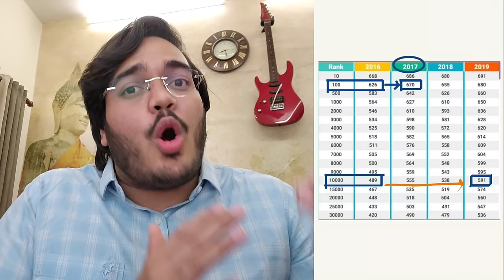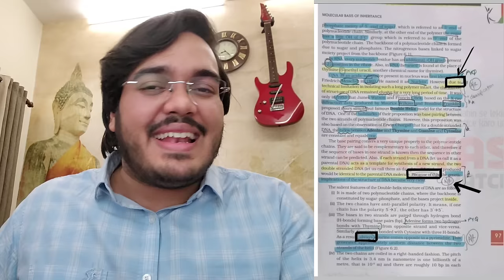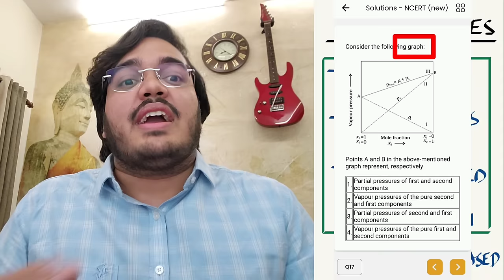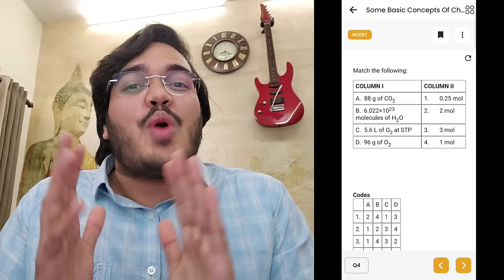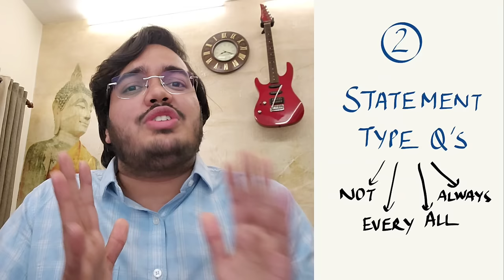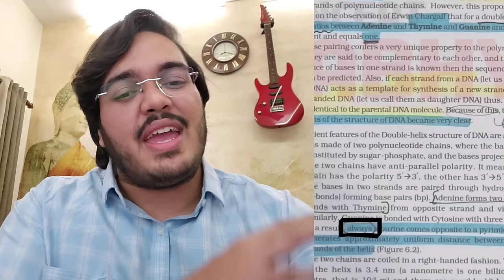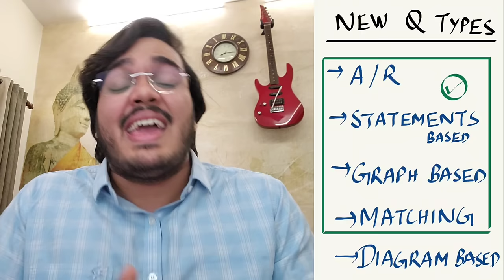New Pattern😨 in NEET 2024 & 2025! Be Ready for it | Expected Changes in Q's by Dr Aman Tilak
Download *NEETprep Essential* App for joining *A/R PowerUp* Course or NCERT *Abhyas* Batch

Link for Telegram Channel👆 for *Free A/R Marked NCERT* , Updated Syllabus FAT Based Notes, Free Q Practice, Study Material, DPP, MindMaps & Initial Chapters PDF of PYQ Marked NCERT
(If Above Link doesn't work, in Telegram App, search : Aman Tilak Organisation, and there you are!!)

 *3 day* No Q Asked *100% refund policy* on top of all this makes this a must buy for all NEET Aspirants!